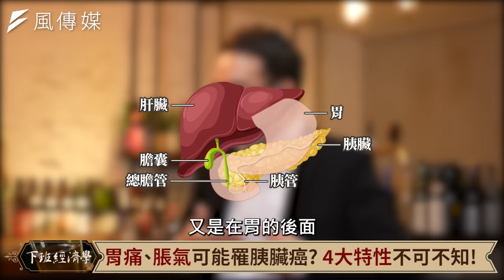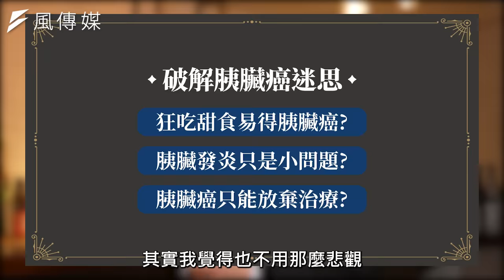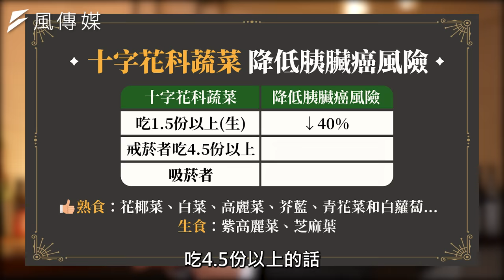【健康】血糖升高竟是胰臟癌？名醫曝3大警訊速就醫：多吃「這食物」遠離癌症！ft. 錢政弘｜下班經濟學273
胰臟癌的發生率幾乎等於死亡率，有一種天然黃金食材竟然可以降低罹癌率？
今天邀請肝膽腸胃科醫師錢政弘來告訴大家，脹氣、消化不良竟然是癌症徵兆？3招保命關鍵，一起來看看。

00:00 精采開場
01:08 確診到死亡不到3周！預防癌王奪命5大關鍵！
02:53 胃痛、脹氣可能罹胰臟癌？ 4大特性不可不知！
06:12 名醫曝胰臟癌3徵兆！ 這些警訊絕對不能輕忽！
08:19 醫曝罹癌者5大共通點！血糖上升是超級警訊？
11:02 牙周病竟是胰臟癌？ 醫曝少吃這食物救自己！
13:09 發現胰臟癌等於末期？名醫教你防癌關鍵3招！

【喜歡下班經濟學的粉絲大大們，可以開啟「超級感謝」或按下影片欄下方的「加入」鍵，來抖內一下我們優秀的主持人和製作團隊喔！感謝！】